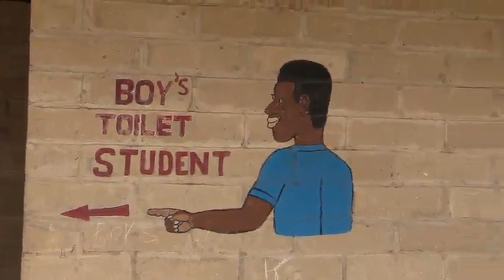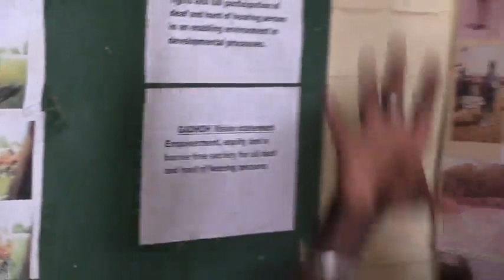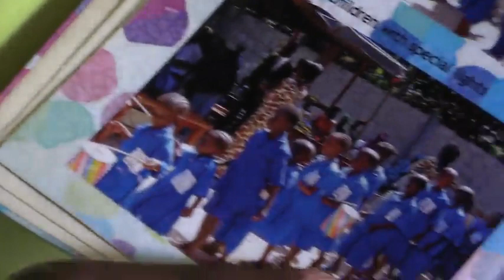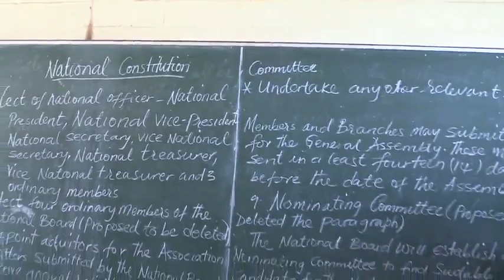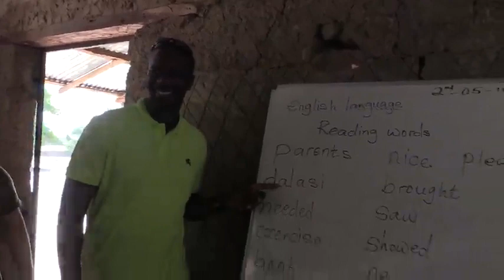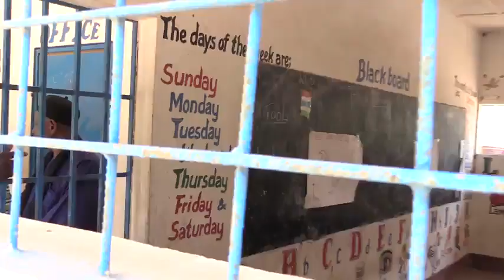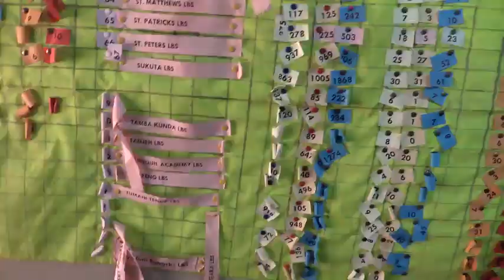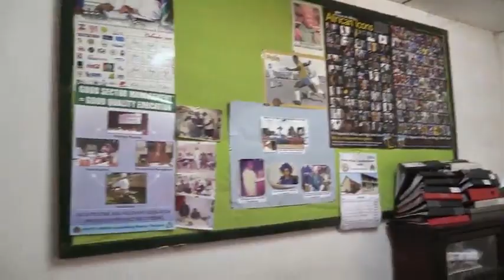Supporting The Next Generation | Vlog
Pa Joof in his home town of The Gambia visiting some schools with the Director of the region Mr Suwareh. Pa gets to explore the basic needs for the school in preparation for contribution mission he will like to partner with all his students coming for the upcoming Ignite Your Purpose program. A must watch video and great reminder that the secret to wealth is contribution.

Purchase Uncommon on Amazon